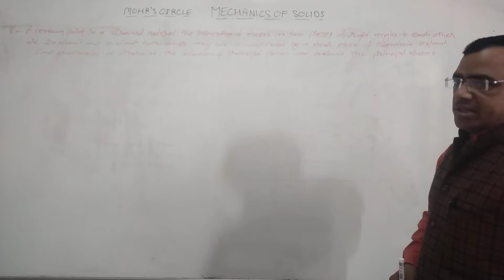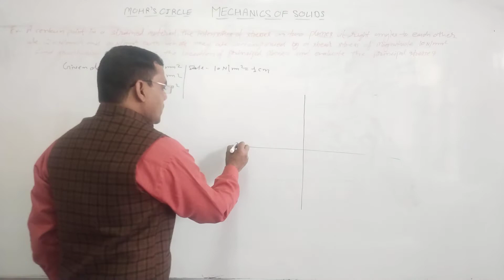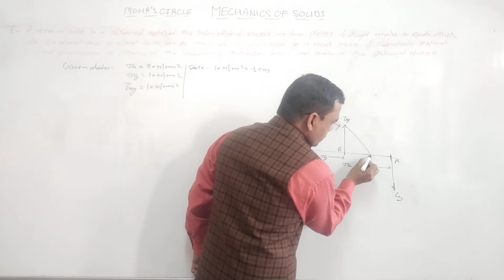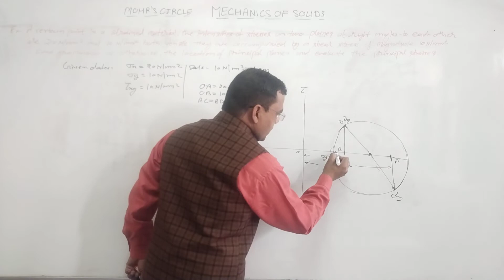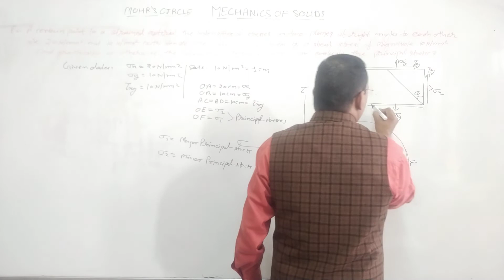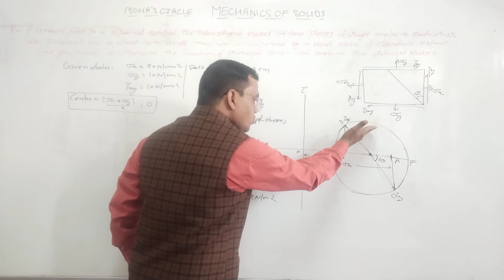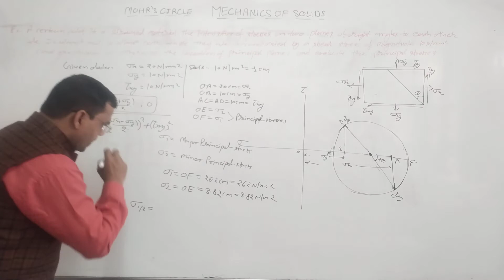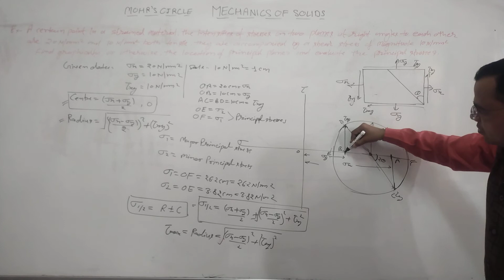Principal Stress and Strain (Mohr's Circle Part-2) /Mechanics of Solids/SOM by Sandeep Kumar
दोस्तो, हम आज आपके लिये लेकर आये है   Principal Stress and Strain (Mohr's Circle  )
आशा करते है यह आपके लिये उपयोगी होगी । SSC JE /RRB JE NTPC/UP AE/ Polytechnic /B. Tech (ME/CE)
Subject - Mechanics of Solids/SOM
Topic  -  Principal Stress and Strain
Faculty - Sandeep Kumar

For all PDF  join  my telegram group